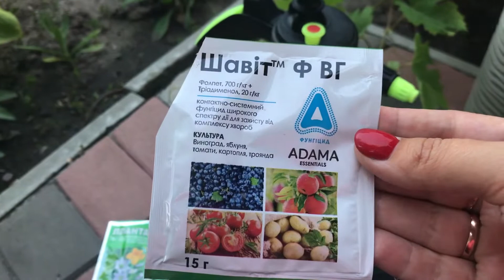ЧЕМ ОБРАБОТАТЬ РОЗЫ 🌹.ЧЁРНАЯ ПЯТНИСТОСТЬ И ОПАДАЮТ ЛИСТЬЯ..обработка роз#болезни#что делать #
Столкнулась с проблемой чем обработать розы от чёрных пятен и опадание листьев.

Чем обработать розы#болезни роз#выращивание роз#розы в саду#уход за розами#Розы болезни#Черная пятнистость у роз#